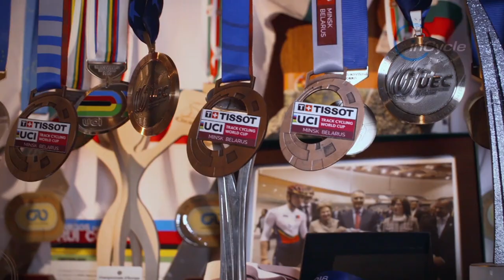Portugal's Track Twins Aiming For the Olympics - Rui and Ivo Oliveira | inCycle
A look at the twin brothers hoping to become Portugal's first representatives at the Olympics on the track.